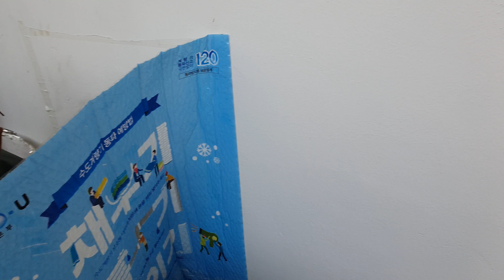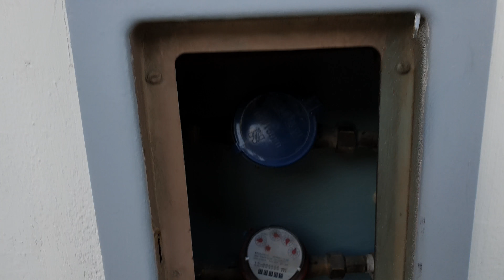은마아파트 수도배관 교체